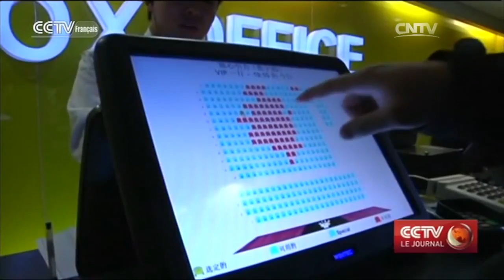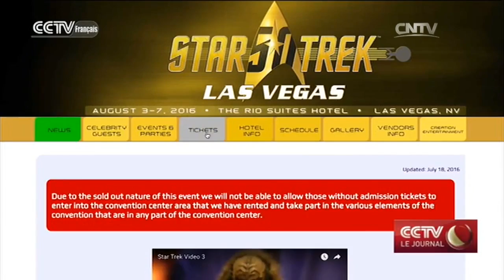La franchise de science-fiction fête son 50è anniversaire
Cette histoire est pour tous les fans de Star Trek.